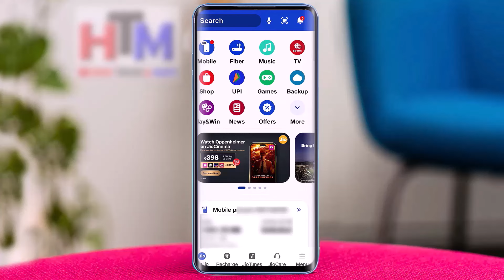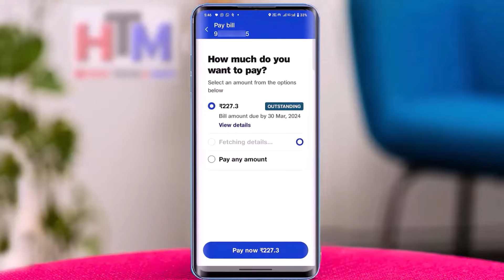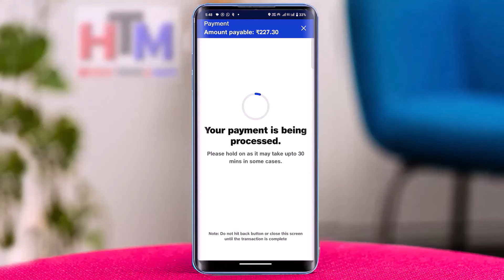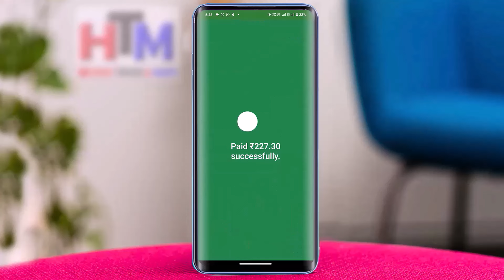Resolve Jio Recharge Issues & Suspend Service | Easy Steps to Suspend and Resume Jio Number Online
Resolve Jio Recharge Issues & Suspend Service | Easy Steps to Suspend and Resume Jio Number Online | jio sim suspended how to activate |

Encountering Jio recharge problems? Learn how to resolve them and suspend your service hassle-free! This video provides easy steps to suspend and resume your Jio number online. Whether your Jio SIM is suspended and you're wondering how to activate it again, or you simply need to manage your services, we've got you covered. Watch now for a quick solution!

Are you facing issues with your Jio recharge, or is your service currently suspended and you're unsure how to get it back up and running? You've come to the right place! In this comprehensive guide, we'll walk you through the steps needed to resolve any Jio recharge problems you may be experiencing and show you how to suspend or resume your Jio number effortlessly online.